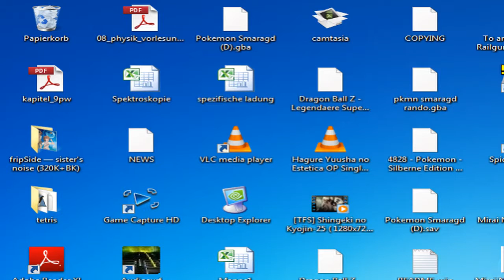Let's Play Pokemon Dusk #11 (Blind) [Deutsch|HD]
Let's Play Pokemon Dusk

RPG-Maker Game von Mr.Prinz

Kommentierte Spielszenen von ShiningPho3nix, Kingkeule, Kazuma93, Chiharaminori und einem Gast